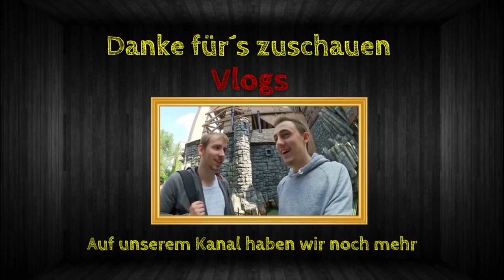Rainbow Best Moments [#127] - Wallbang-Killer iz da